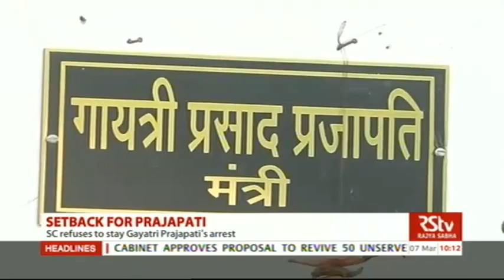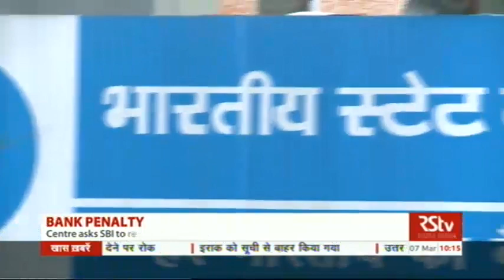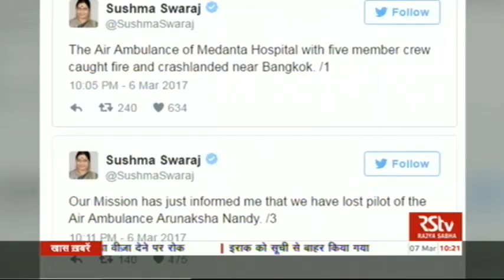English News Bulletin – Mar 07, 2017 (10 am)